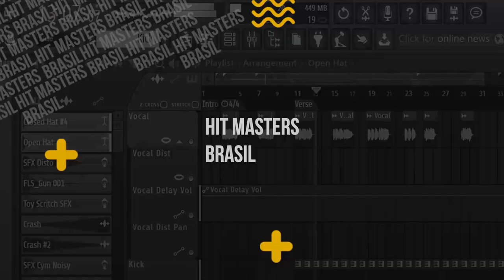ISSO TE IMPEDE DE CRIAR BEATS COM QUALIDADE DE ESTÚDIO